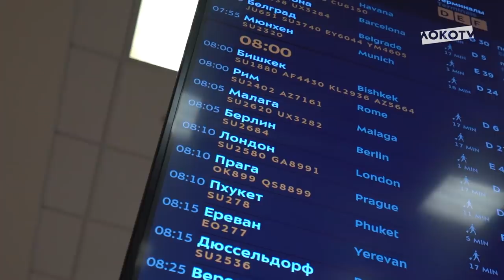LOKO LIVE начало сборов // Испания 2020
Прилетели на РЖДТренировочныеСборы в Испанию!
Интенсивные тренировки, обязательный медосмотр и поздравительный коридор для именинников – обзор первых дней сборов в нашем новом LOKO LIVE
Мы скучали!